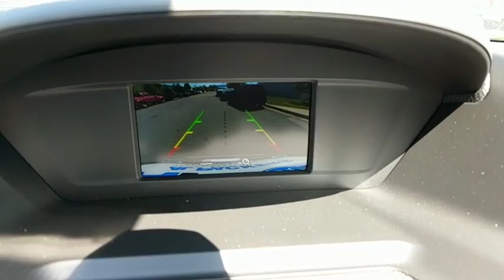2018 Ford Escape Baltimore, Wilmington, White Marsh, Rosedale, MD J1420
Ingot Silver Metallic New 2018 Ford Escape available in Baltimore, Maryland at

Factory MSRP: $26,695 $6,381 off MSRP!2018 Ford Escape SEOur Price You See, Is the Price You Get guarantee is exactly that. We will only include the standard Ford rebates and never include rebates such as college grad or active duty military in our pricing. We are committed to making your buying experience as transparent and easy as possible. Our internet pricing does not include your local taxes, local tags, our $299 dealer processing fee, or destination and delivery ($875-$1,395). Internet pricing does include Ford Financing rebates if applicable and is not compatible with any potential 0% offer or special financing offer. Contact dealer for details.All vehicles come with the Al Packer Customer Advantage Plan at no extra charge which includes free Oil Changes, free Car Washes, and up to $1,000 in service savings! Price includes: $1,500 - Retail Customer Cash. Exp. 07/09/2018, $1,000 - Retail Bonus Customer Cash. Exp. 07/09/2018
ENGINE: 1.5L ECOBOOST  -inc: auto start-stop technology (STD),FRONT LICENSE PLATE BRACKET  -inc: Standard in states requiring two license plates and optional to all others,INGOT SILVER METALLIC,EQUIPMENT GROUP 200A,Turbocharged,Front Wheel Drive,Power Steering,ABS,4-Wheel Disc Brakes,Brake Assist,Brake Actuated Limited Slip Differential,Aluminum Wheels,Tires - Front Performance,Tires - Rear Performance,Temporary Spare Tire,Power Mirror(s),Rear Defrost,Intermittent Wipers,Variable Speed Intermittent Wipers,Privacy Glass,Rear Spoiler,Power Door Locks,Daytime Running Lights,Automatic Headlights,Fog Lamps,AM/FM Stereo,CD Player,Satellite Radio,MP3 Player,Steering Wheel Audio Controls,Bluetooth Connection,Telematics,Auxiliary Audio Input,Smart Device Integration,Pass-Through Rear Seat,Rear Bench Seat,Adjustable Steering Wheel,Trip Computer,Power Windows,Keyless Entry,Cruise Control,Climate Control,Multi-Zone A/C,Power Driver Seat,Cloth Seats,Bucket Seats,Heated Front Seat(s),Driver Adjustable Lumbar,Driver Vanity Mirror,Passenger Vanity Mirror,Driver Illuminated Vanity Mirror,Passenger Illuminated Visor Mirror,Floor Mats,Engine Immobilizer,Security System,Traction Control,Stability Control,Front Side Air Bag,Tire Pressure Monitor,Driver Air Bag,Passenger Air Bag,Front Head Air Bag,Rear Head Air Bag,Passenger Air Bag Sensor,Knee Air Bag,Child Safety Locks,Back-Up Camera